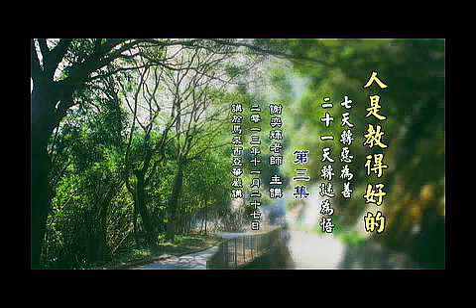净空法师力荐 谢奕辉讲《人是教得好的3》7天转恶为善